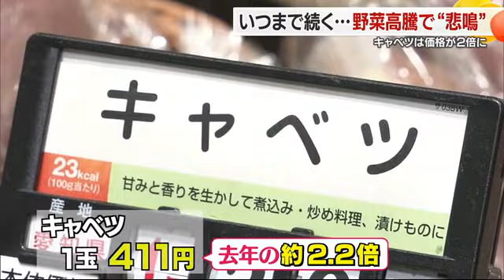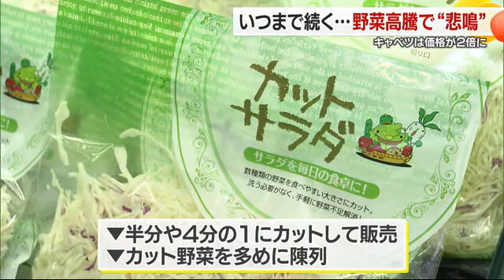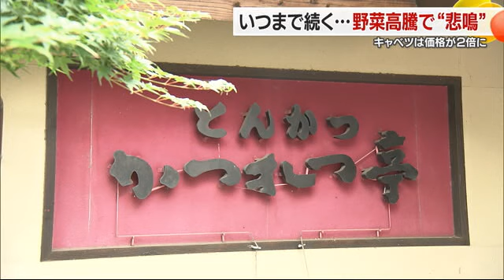愛媛の消費者もトンカツ店も野菜高騰に悲鳴…安さと価格安定求める日々 ６月に落ち着く予想も【愛媛】 (24/05/23 18:55)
キャベツなどの野菜の高騰が止まらず、愛媛県内でも買い物客や飲食店から悲鳴が上がっています。安さと価格の安定を求める日々。価格の高騰は６月以降は落ち着くと見られるものの梅雨の影響が注目されます。

鈴木瑠梨キャスター：
「サックサクです！そしてやっぱりトンカツに欠かせないのがキャベツですよね。このキャベツいくらでも食べられちゃいます」

トンカツの付け合わせと言えば千切りキャベツ。このキャベツの価格が５月下旬、高騰しています。

松山市内の２３日のスーパー「コープ余戸店」では、キャベツの価格が去年の２．２倍の１玉４１１円。ブロッコリーも１．８倍の１個３２２円に。春先に気温が下がり雨の量も多かったことから野菜全般の生育が遅れ、出荷量が全国的に減少していることが原因だといいます。

コープ余戸店・青野俊一店長：
「全体的に量が少ない分、お値段が高くなってきている」

特にキャベツは不作により愛知などの主要産地に全国から注文が集中。品薄状態になり高騰につながったということです。この状況のなかでスーパーは…

青野店長：
「１玉で買うよりかは２分の１、もしくは少量でよろしい方は４分の１の形。やっぱり少しでも家計を抑えるために小さくてもいいから」

店内では、半分や４分の１にカットしたもの、価格が安定しているカット野菜を多めに陳列。買い求めやすいよう工夫しています。

買い物客：
「高いですね。キャベツやねキャベツ。安いとこが時々スーパーにあるやん。そこを目がけて。それまでカット野菜でしのいで、安いスーパーのチラシがあったらそこで買ってる」

買い物客：
「キャベツとか白菜、レタスが高いなと感じます。毎日基本的に使ってるので、割引になってるものだったりとか産直でちょっとでも安く買うようにしてます」

野菜の高騰の影響は創業５８年のとんかつ専門店「かつれつ亭」でも。

かつれつ亭・田原貴子さん：
「今は通常の２倍くらいの価格になっていますね」

この店では１日に平均で１０キロ、土日には２０キロものキャベツを使用。愛媛産の豚を使用した一番人気の「ひれの一口かつ定食」にも千切りキャベツが山盛り。定食のキャベツは、ランチメニューも含め全て「おかわり自由」です。

松山の常連客：
「（キャベツのおかわりは）いつもします。家ではこんなに食べれんからね、ここに来ていっぱい食べてる」

キャベツの価格が上がってもおかわり無料サービスは継続。創業以来ずっと続けているこだわりです。メニューの価格も今のところ値上げせず、設備や仕入れの見直しで物価高に対応しているといいます。

田原貴子さん：
「６０年近く創業してなるんですけど、本当に長い間ご愛顧いただいて、お客さまのおかげで私たちは支えていただいているので、せめて私たちもそれくらいの努力をして、キャベツが高いといってもご提供できたらと思っています」

松山市中央卸売市場の卸売業者・丸温松山中央青果によりますと、今後は産地の中心が北日本に移ってくるため、６月以降の価格は平年並みか平年より低くなると予想。しかし「キャベツなどは露地野菜のため、梅雨の影響が心配」と話しています。